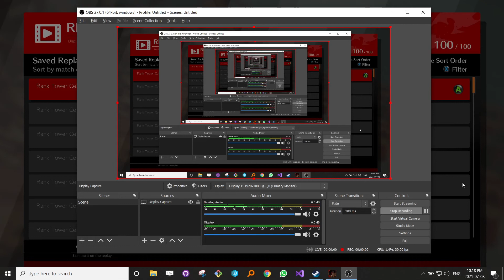Sol download complete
I know, my PC is garbage